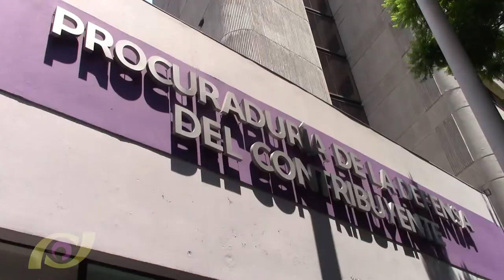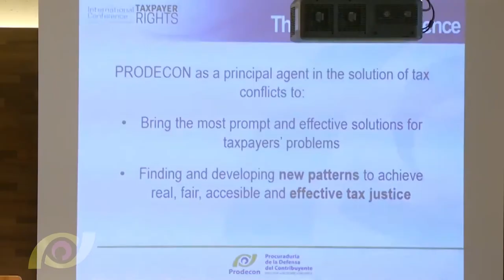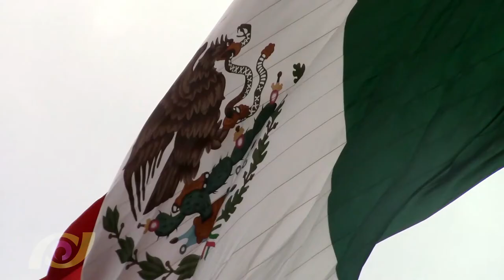Prodecon Informa: Acuerdos Conclusivos, referente de mediación a nivel internacional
La experiencia mexicana en mediación fiscal que se lleva a cabo en México a través de los Acuerdos Conclusivos ha despertado gran interés en la comunidad fiscal internacional.

El Comité de expertos fiscales de Naciones Unidas analiza la posibilidad de proyectar los Acuerdos Conclusivos como un modelo de solución de conflictos fiscales a nivel internacional.

Se tiene previsto que en enero de 2018, la Ciudad de México sea la sede y PRODECON el anfitrión de la próxima reunión del Subcomité de expertos fiscales en materia de solución de controversias de Naciones Unidas.

Este logro en materia fiscal lo detalla Germán Saldívar Osorio, Director General de Relaciones Institucionales.